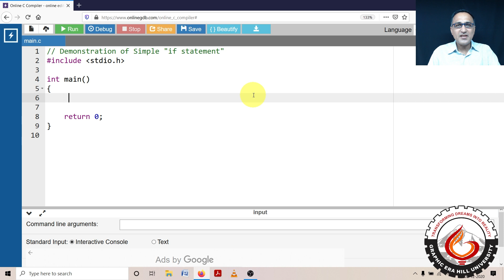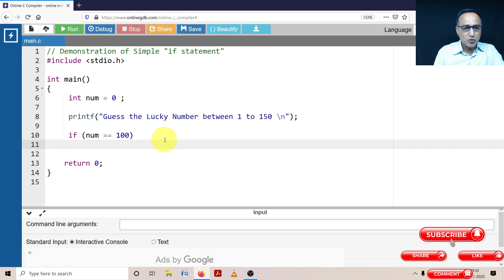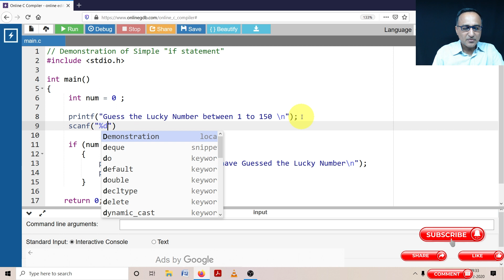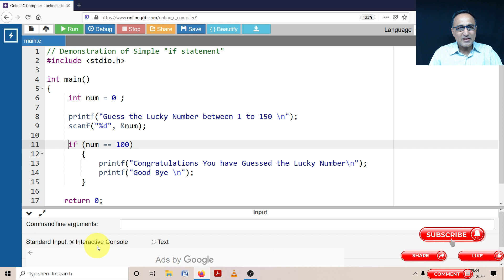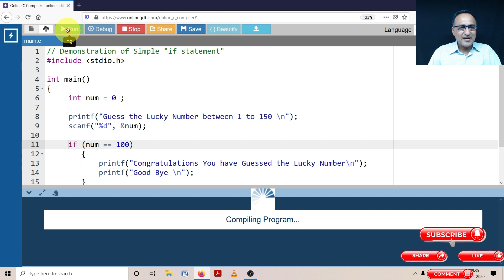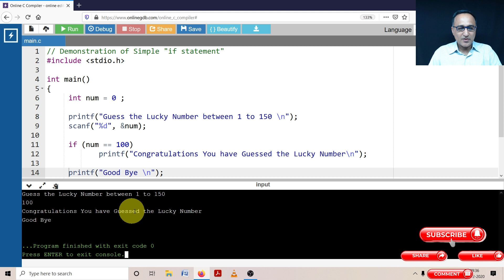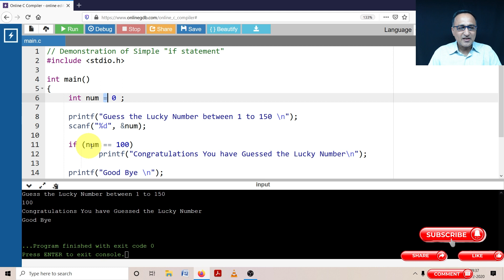DM 1 - Simple if statement Guess the Lucky Number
Link to Algorithm
// Guess the Lucky Number i.e. 100
include stdio.h
int main ()
  int num = 0;

  printf ("Guess the Lucky Number \n");
  scanf ("%d", &num);

  if (num == 100)
      printf ("You have guessed the Lucky Number \n");
      printf ("Congratulations !!!");